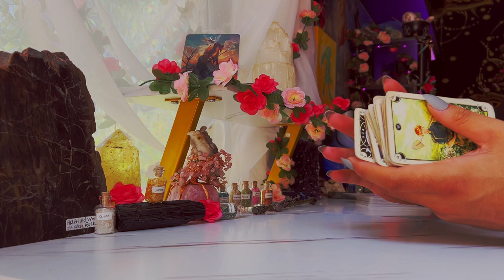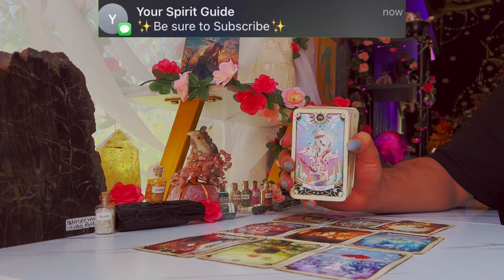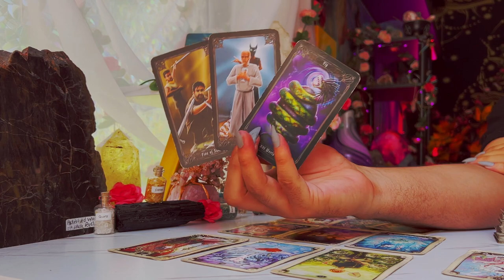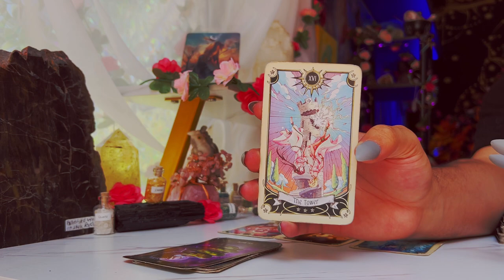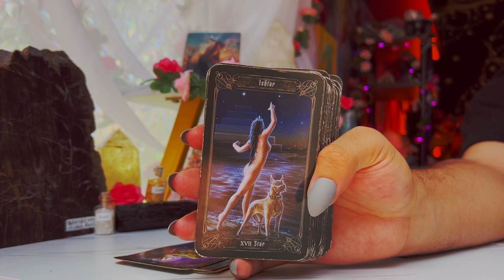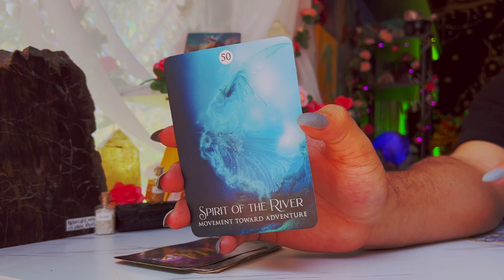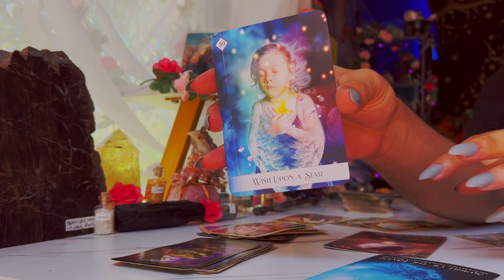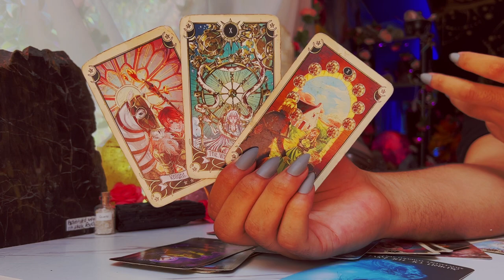Libra ♎️ "MAJOR Life Predictions Are Made Here" August 8th - 14th Tarot Horoscope Reading Today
This is a weekly 2022 Tarot reading August for the Zodiac sign - Libra for the week of August 2022. This weekly horoscope Libra tarot reading covers the subjects of relationships & love, soulmate & twin flame connections, career, money & financial, and general overall tarot messages channeled from me & my spirit guides and ancestors. These weekly horoscope Libra tarot readings also includes potential future predictions for Libra. These weekly horoscope tarot messages are for ALL Libras under the Sun, Moon, Rising & Venus zodiac signs for the week of August 2022

Introduction - 0:00
Person on Your Mind - 1:00
What You Need to Hear - 6:10
Libra Tarot Predictions Today - 13:00

$SimplyVelca

🎵 Music Credits 🎶